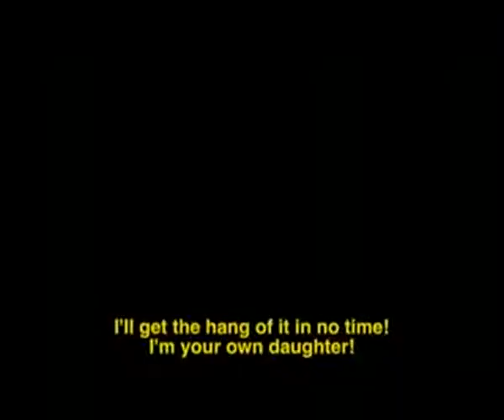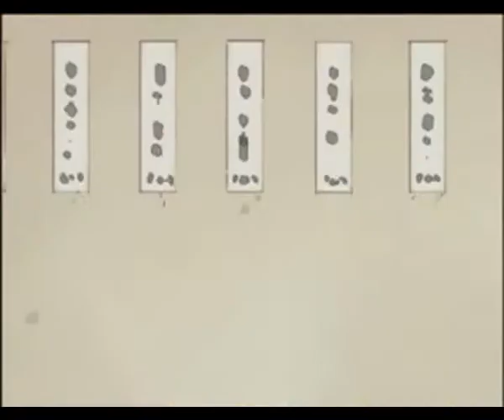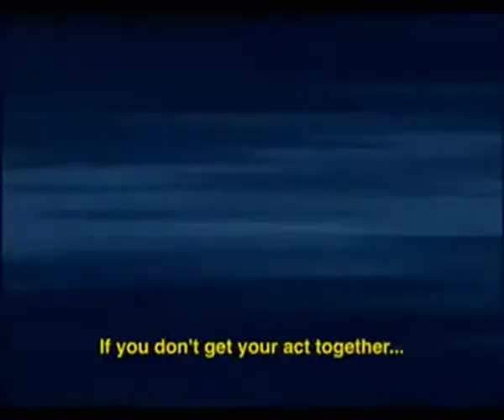eps1 kiki delivery service girl cute japanese only_001_1.flv